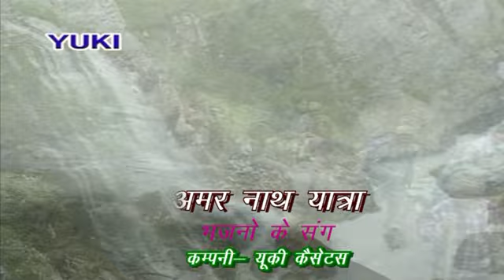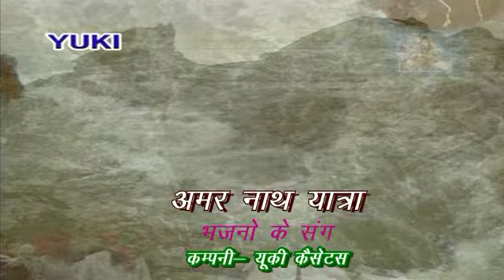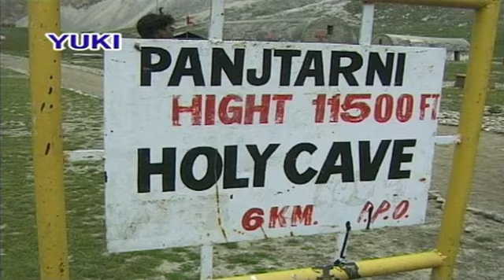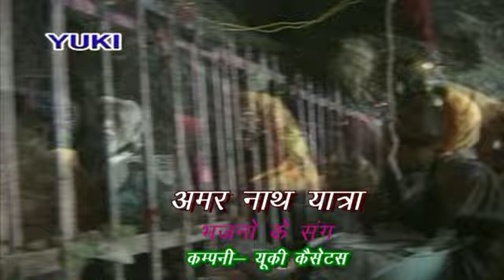अमरनाथ यात्रा (भजनों के संग) । AMARNATH YATRA | Hindi Devotional | Video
Album : Amarnath Yatra
Category : Hindi Devotional
Producer : Amresh Bahadur, Ramit Mathur
Label : Yuki